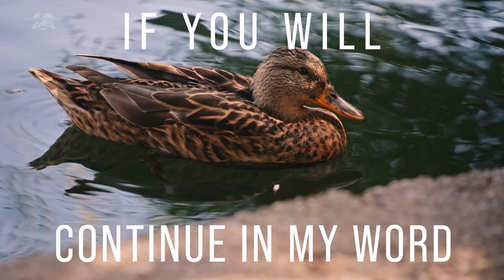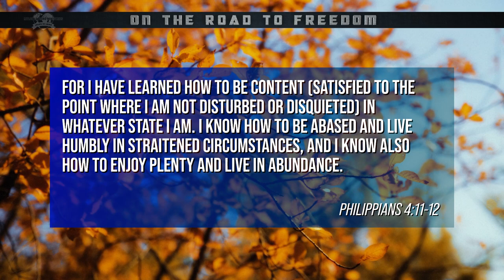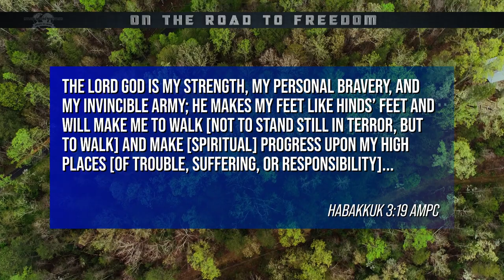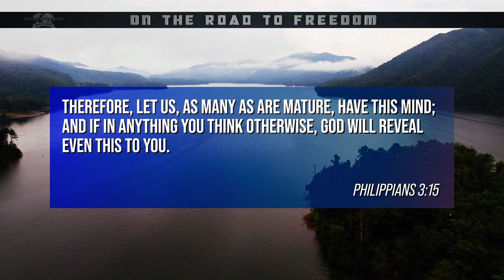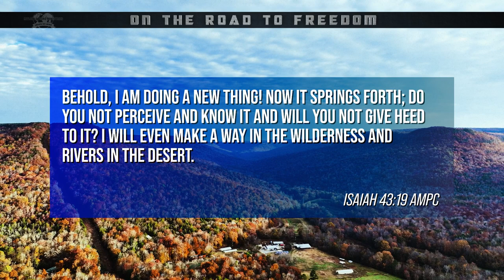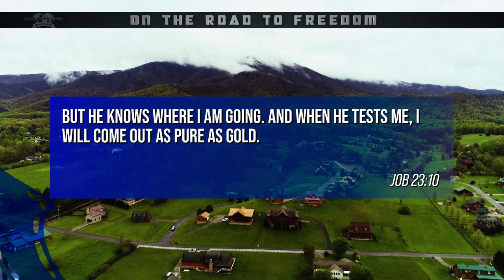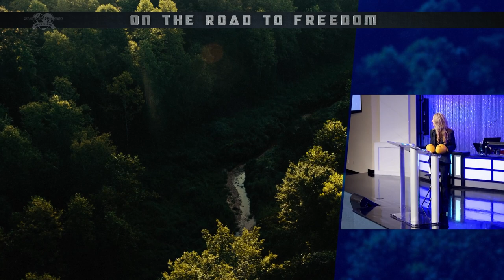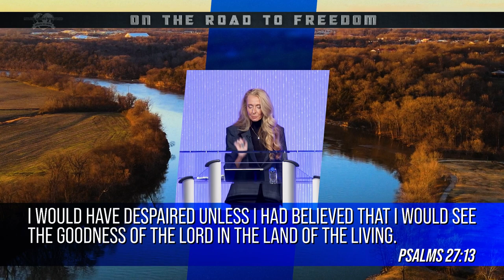On the Road to Freedom - Get Back Up - Part 2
Christi Le Fevre in Clarksville, TN teaches Part 2 of how to get back up when life’s challenges knock you down.